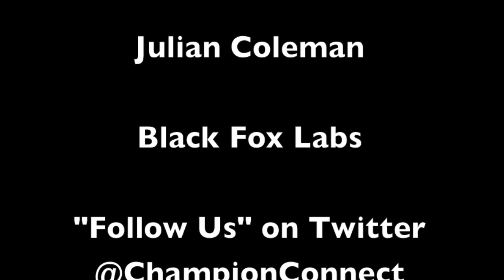Champion Connections Episode 7- Julian Coleman, Singer, Dancer, Writer, Musician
Up-and-coming Philadelphia native, Julian Coleman is a singer, song writer, dancer and musician. He joins us today to talk about his love for music, his journey to pursuing his musical goals and dreams and how he wishes to share his gift and love of music with the world.